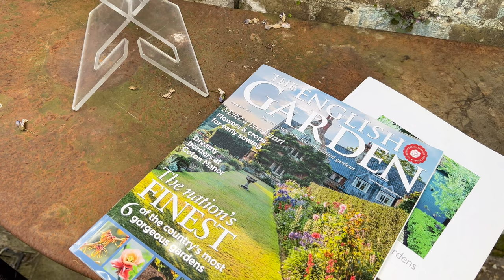[Living in London] Visiting a Beautiful Private English natural garden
I visited a private open garden in England. It is a wonderful natural garden only open twice a year.
The garden is beautifully designed.    This video introduces 2 of the 5 open garden tours.  I hope you enjoy the beautiful private English garden, Roses, and the delicious carbonara made by my son at the end.

An open garden is an activity to open a private garden to the public for a certain period of time. Recently, the number of open gardens has increased in Japan as well. In the UK, the open garden has been happening since 1927 with the sponsorship of the British Royal Family under the National Garden Scheme (NGS) in the United Kingdom. It's a great event for gardening enthusiasts to contribute to charity while talking with the garden owner about flowers and enjoying afternoon tea.

If you are traveling to England from May to June, why not join the open garden?